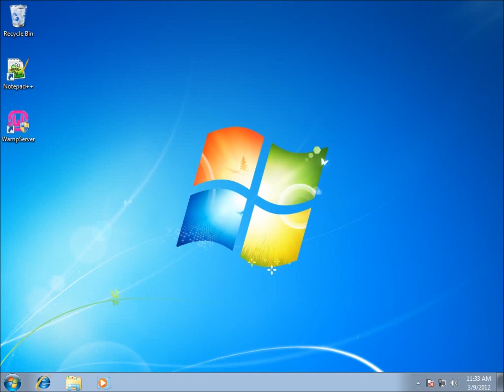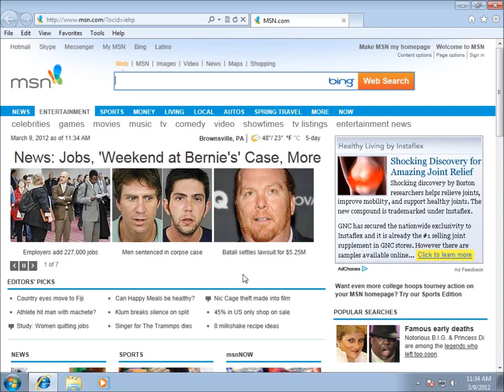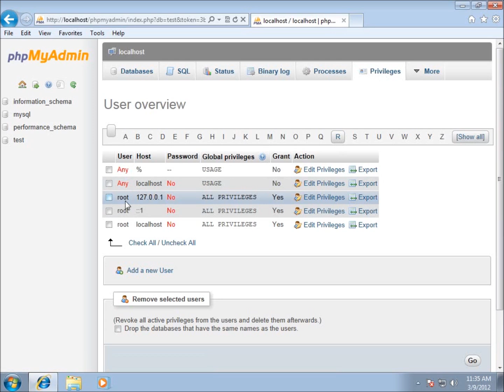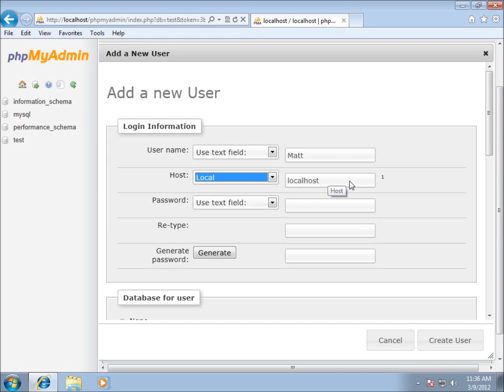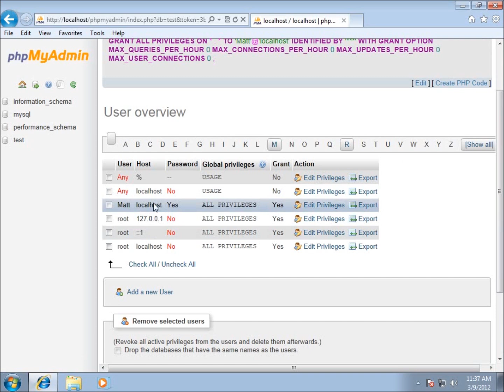PHP Lesson 31 - The MySQL Database with PHP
With both the WAMP server and LAMP server comes MySQL, a database system that will store data from PHP.  In this lesson I use phpmyadmin as a graphical interface to MySQL. I also create a new user that will be used to connect from PHP to MySQL.

This video is part of a series on PHP Development. This PHP Development series is designed to teach both current and new programmers web development techniques in a step-by-step guided approach.